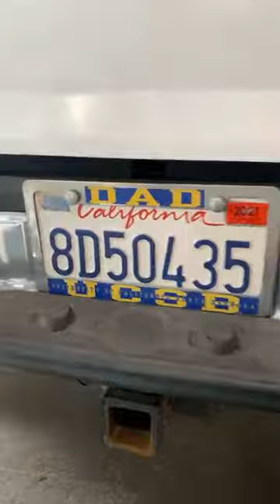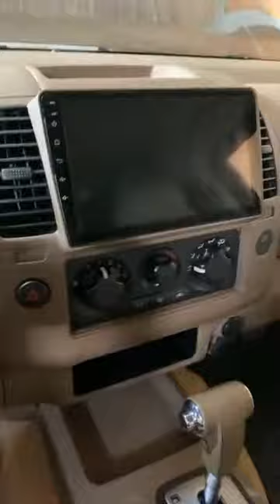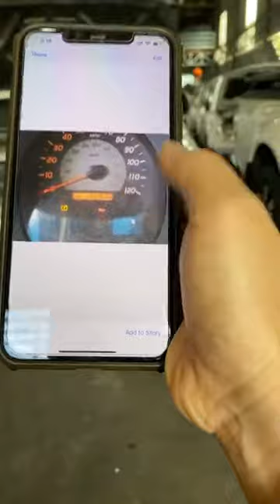Nissan Frontier LE ប៉ុង1 ក្នុងលឿង បើកដំបូល 2005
Title: Nissan LE ប៉ុង1 ក្នុងលឿង បើកដំបូល 2005
✅តុបតែងរួច100% មានម៉ាញ៉េកាម៉ារ៉ា សំបកកង់ថ្មី លេងកាងក្រោយ ពូកស្បែក កំរាលជើងថ្មី ម៉ាសុិនប្រអប់លេខល្អ គ្រឿងក្រោមហាប់នែន
💵តំលៃ 15800$ ថែមផ្លាកលេខវែង ចាក់សាំង50លិត ប្តូរប្រេងថ្មី
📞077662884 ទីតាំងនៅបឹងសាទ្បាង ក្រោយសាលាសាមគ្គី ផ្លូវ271